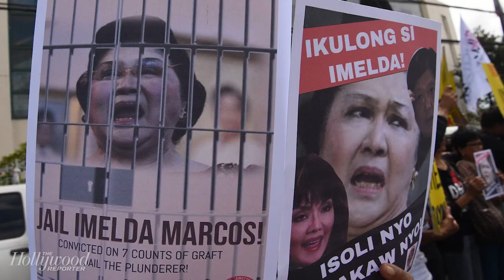Why Imelda Marcos Was a "Natural" Subject for Lauren Greenfield in 'The Kingmaker' | Close Up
Lauren Greenfield ('The Kingmaker') joins Close Up with The Hollywood Reporter for this season's Documentary Roundtable to talk about how her career naturally lead her to focus on Imelda Marcos.